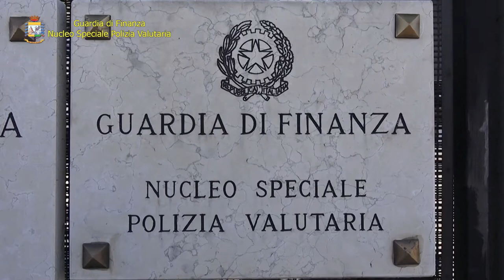Operazione Dea Bendata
GUARDIA DI FINANZA:
INCASSATI FRAUDOLENTEMENTE DA DIPENDENTI “INFEDELI”
BIGLIETTI MILIONARI DELLA LOTTERIA “GRATTA E VINCI”
DODICI INDAGATI PER TRUFFA AGGRAVATA, RICETTAZIONE E
AUTORICICLAGGIO, SEQUESTRI PER OLTRE 27 MILIONI DI EURO